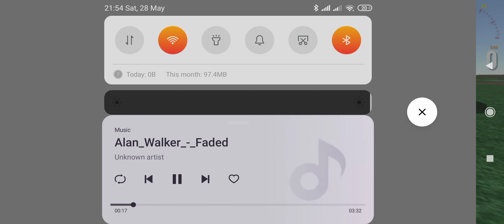Extreme car crash